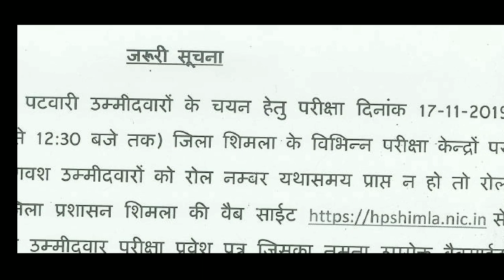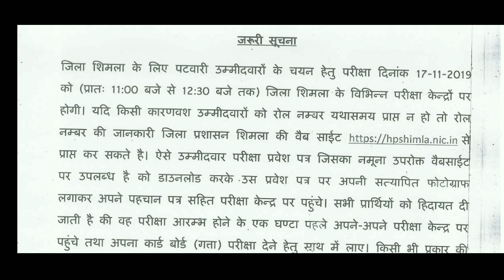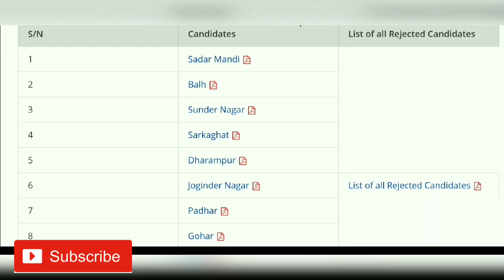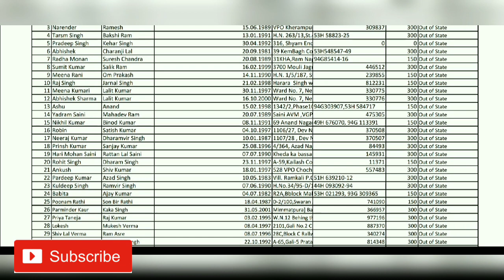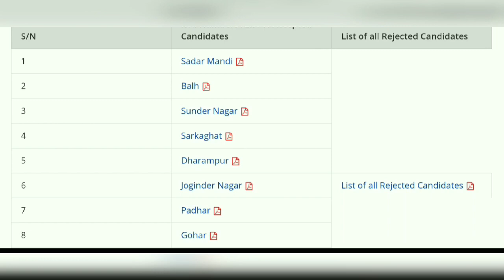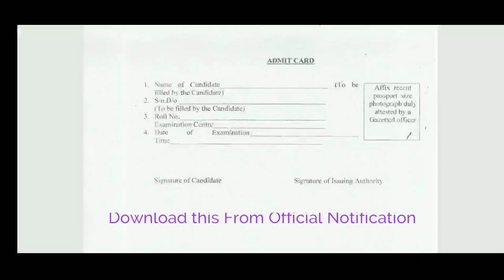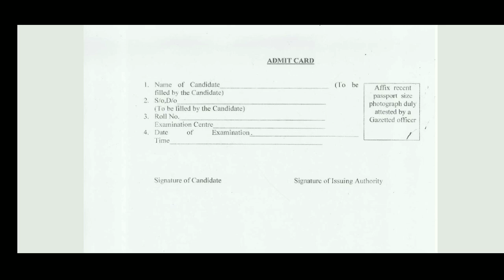HP Patwari admit card 2019 | Hp Patwari exam 2019 rejected candidates | Hp Patwari exam update 2019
HP Patwari exam 2019 admit card | HP Patwari exam rejected candidates list | Hp Patwari exam important instructions | Hp Patwari exam 17 November 2019

Hello
Guys, yadi app hp Patwari exam jo ki 17 November 2019 ko Himachal Pradesh me conduct karvaya jayega me appear hone vale ho to aj ka video specially app logo ke liye bnaya gay a hai.
Iss video me btane vala hu ki kin candidates ka application form revenue department ki or se reject kiya gaya hai or app kaise check kar sakte ho.
Yadi app ko app ka admit card abhi tak nahi mila hai to, exam me appear hone ke liye app ko kya karna hoga.
Or is exam se related khuch important instructions ki, jin ka app ko dhyan rakhna hai.